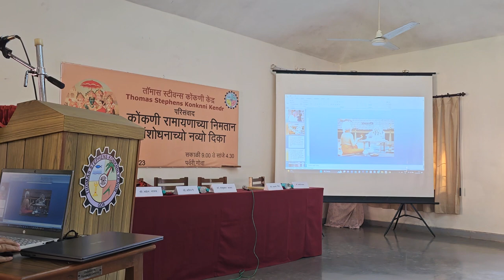Valmiki Ramayana seminar at Thomas Stephens Konkani Kendra Porvorim April 27-2023, 21-50(4)